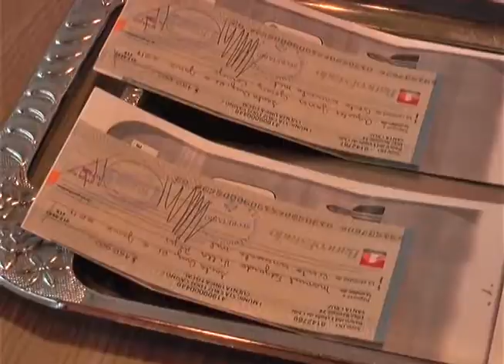MUNICIPIO DE SANTA CRUZ ENTREGA BECAS CONCEJO MUNICIPAL 2014